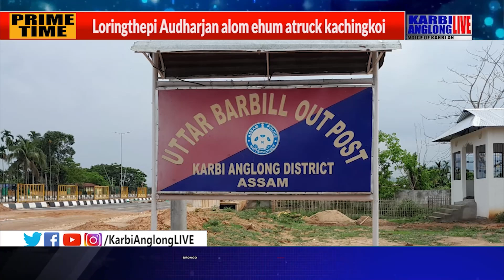Loringthepi UdhaLjan along ehum atruck kachingkoi